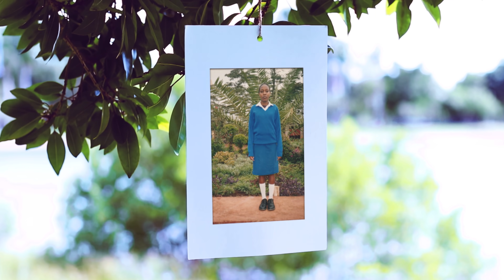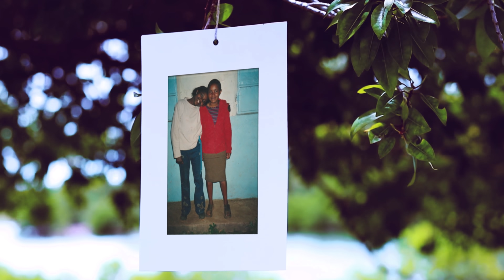Nyce Wanjeri - Nakuhitaji X Leting (Halisi The Band)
As a humble girl from a little known village in Lari Constituency, Kiambu , Nyce Wanjeri's journey in life is a vivid demonstration of God's sufficient Grace , and this SONG is purely THANKSGIVING.
Written By                           : Leting (Halisi The Band)
Performed By                     : Nyce Wanjeri X Leting
Directed By                         : Crizo Mzeiyah
Produced By                       : Byron On The Beat (@thebeatgod)
Stylist/Image Consultant : Mey_Soy (Halisi The Band)
Video Location                  : La Cascada Miguela Sports - Ruaka